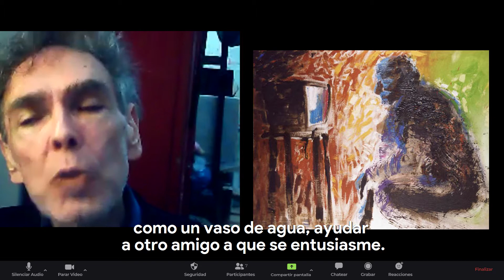Conectando con Artistas - Bernardo Kehoe